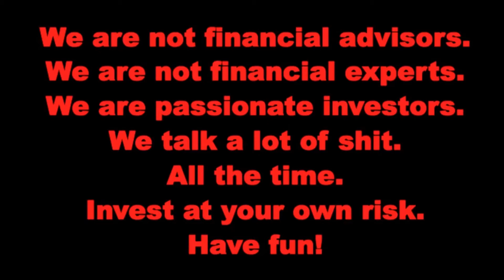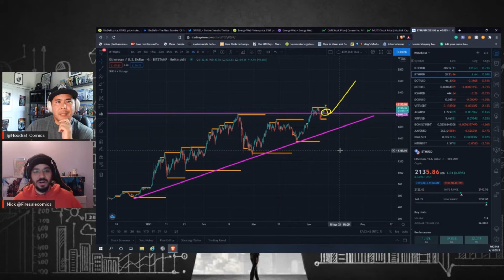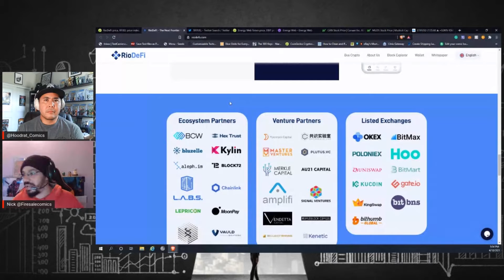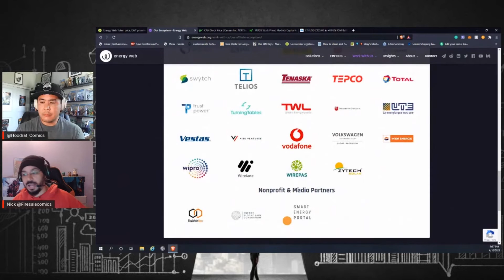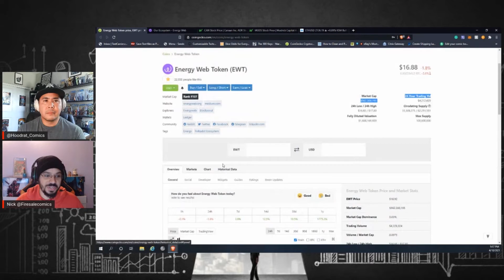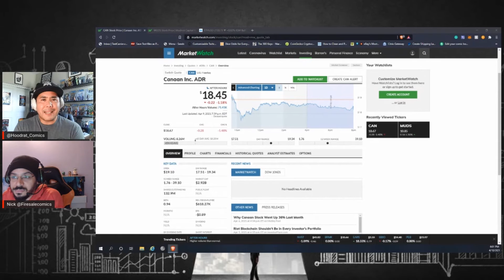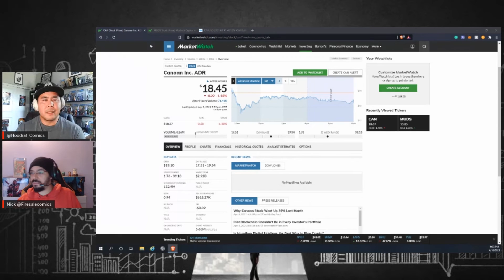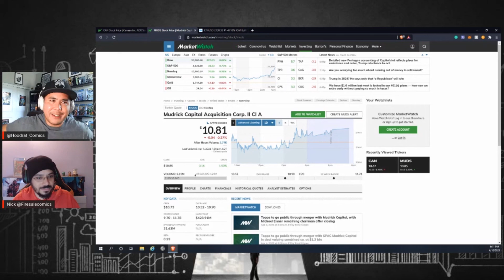Cell Phone Ballin': Comic, Stocks and Digital Dinero! Episode #4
Join @Firesalecomics and @Hoodrat_Comics as they dive deep into 2 stocks and 2 blockchain projects they are investing in.  They also look at the charts for Bitcoin and Ethereum as of 4/10/2021.

Guess what!  You can listen to us on Spotify now as an audio podcast!  We will be on other audio podcast platforms (we are awaiting approval) in the very near future, but for now, check us out at:  here:

Find the

For more comic book and collectible content follow the TeamNerdHerd Crew on instagram at @hoodrat_comics, @hoodrat_jedi, @rogueslaw, @robsnerdhaven, @Comicsnpops, @firesalecomics @harutachibana5, @hiphopsnme, @funnybob85 @reb00t_r0b0t_charly_mung916 @funkpopx.

Sub up our Youtube Cousins and Friends of the show at:

DJ